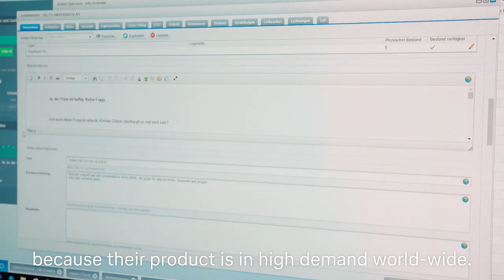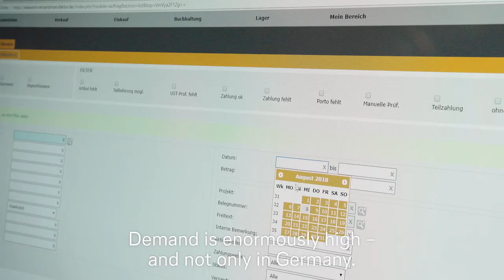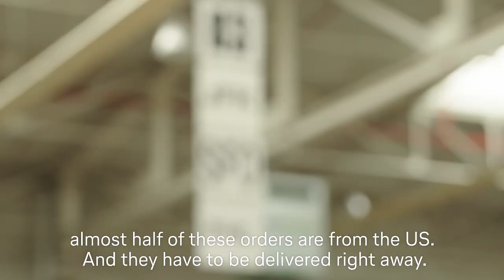HessenGoesGlobal Finalist 2018 - Frankfurter Brett: Update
Go west, cutting edge innovation: Remember our startup competition 'HessenGoesGlobal' and our winner Frankfurter Brett? This is how the logistics of getting their unique cutting boards to the USA with Lufthansa Cargo and our partner Panalpina is working out so far. Check out the video and keep your fingers crossed for the Schreiter brothers!